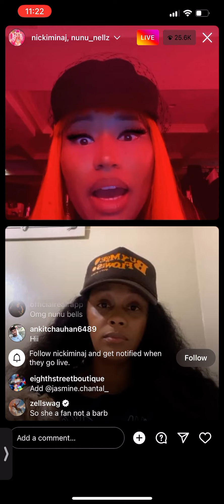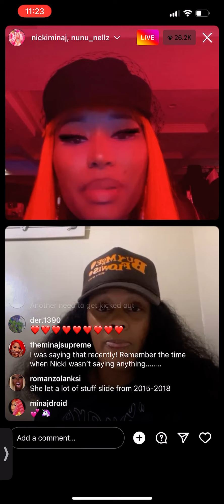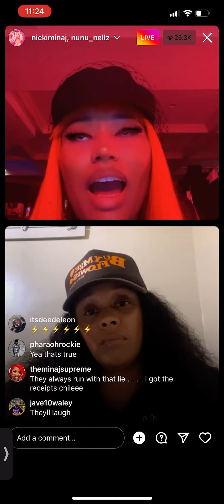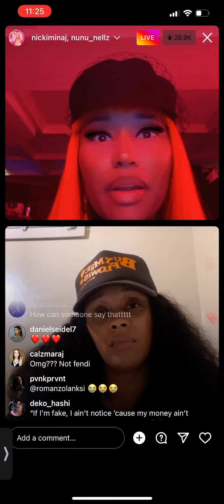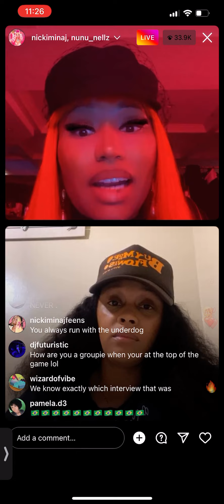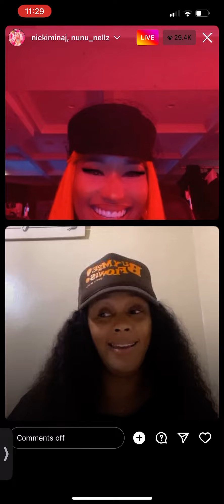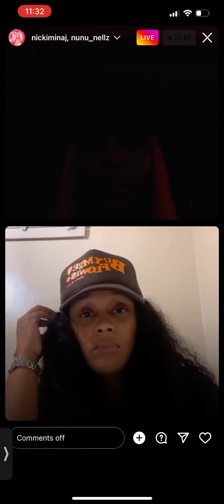NICKI MINAJ HAS A CONVERSATION WITH NU NU 🤯🔥🤯🔥